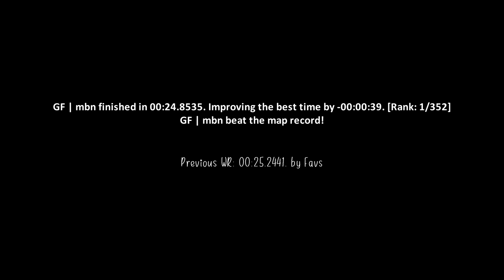surf_frost WR. Surfed by mbn [CS:GO]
Previous WR: 00:25.2441. by Favs

Date of run: Apr 26, 2019, 2:03 pm EST

(102t)